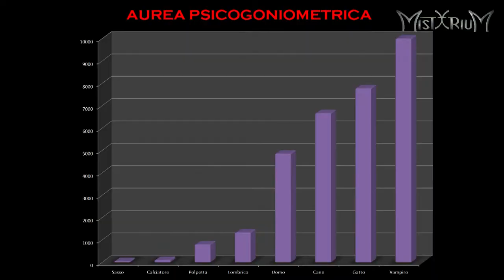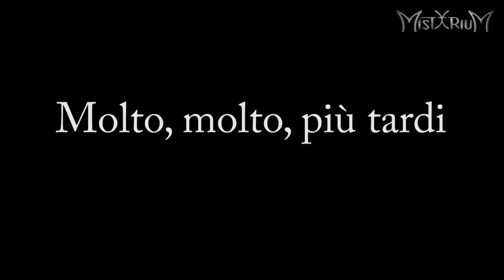Puntata 16 - La puntata fantasma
Il team di esperti di Misterium è stato chiamato a indagare in una casa infestata da fantasmi.